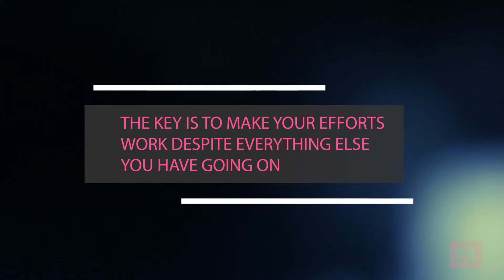6 Easy to follow Fitness Tips for Entertainers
To learn more Easy to follow Fitness Tips for Entertainers, feel free to sign up for our next FREE Online Workshop

6 Easy-to-follow Fitness Tips for Entertainers
As can entertainer, you’re pretty busy – and that’s probably an understatement.  You want to make sure you stay in great shape, but you feel as if you have zero time.  What can you do despite the craziness of your schedule?  Here are some simple fitness tips for entertainers.
The good news is that it can be relatively easy to stick to a routine if you make simple adjustments throughout the day.  One of the best fitness tips for entertainers is to get a membership to a gym that has nationwide locations and lets you use any and all of them.  This way, no matter where your career takes you, you’ll have an option nearby.  Just stopping in for half an hour each day is better than not going at all.

Other great fitness tips for entertainers include walking to opportunities every chance you get and ensuring that you always take the stairs rather than the elevator once inside.  These small tweaks can really add up.  If your commute is not walkable, consider taking as stroll at the end of the day to decompress.  It’s important to find some time to yourself to reset amid the constant hustle and bustle.

If you’re at home searching for gigs on the computer, do so standing up and get a few lunges or squats in while you’re applying.  You can also set a goal for yourself to apply for five, rest for five, rotating throughout the day and using the breaks in between to get a few exercises in.  This is one of those often-overlooked fitness tips for entertainers that can ensure you get a full workout in by the time you’re done hitting ‘submit’.

If you’re looking for simple diet modifications to go along with your exercise efforts, one of those fitness tips for entertainers that just might do the trick is to simply skip lunch.  Keep a stack of healthy snacks close by to munch on when hunger pains hit rather than investing in a formal meal.  This will add a few minutes back to your day to engage in some physical activity.  This may mean going for a short jog around the block or trying out a new HIIT routine.  Every spare minute counts.

You can also commit to stop eating for the day a couple of hours before bedtime.  Having your last meal around 6 P.M. will give your body time to digest before you hit the sheets.  Make sure to get enough H20 throughout the day, too, so you don’t confuse a need to rehydrate for a need to refuel with food.  This is all too easy to do.

Following these fitness tips for entertainers can help you maintain your goals while staying busy with gigs.  It can be difficult to find the time in between bookings to stay fit, but it’s not impossible.  The key is to make your efforts work despite everything else you have going on.  Set goals in advance and stick with them no matter what your routine brings!

To learn more Easy to follow Fitness Tips for Entertainers, feel free to sign up for our next FREE Online Workshop. On this free Online Workshop, you will learn about the recent changes in the modeling and acting industries that is opening the doors for more job opportunities. You will also learn cutting-edge ways to have good paying modeling and acting jobs in your local area, flood into your email inbox on a regular basis. You will learn what to do to land these jobs from the comfort of your own home.